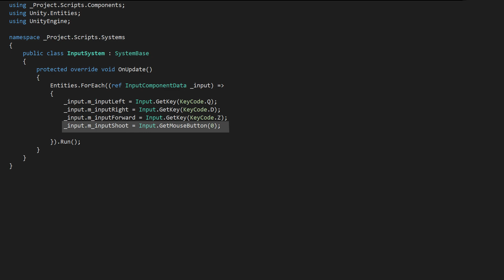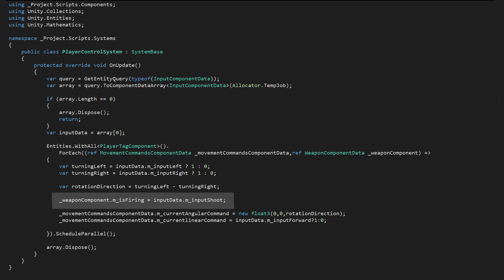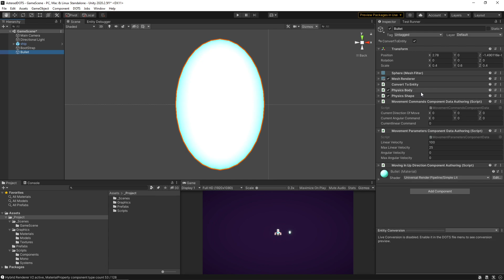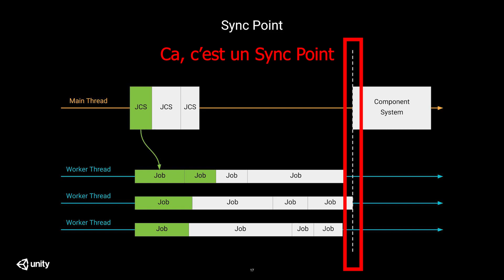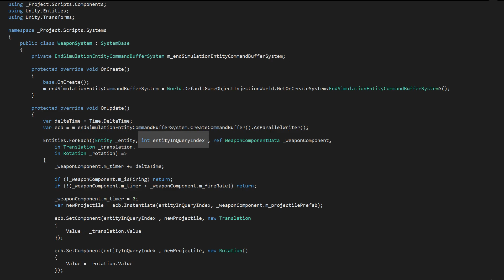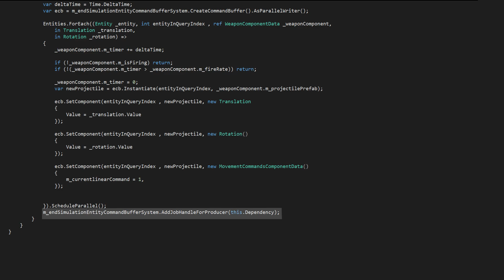Asteroids avec Unity DOTS #2: Les projectiles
Dans cette série de tutoriel, nous allons utiliser Unity DOTS pour créer le jeu Asteroïds.

Il est temps de donner à notre vaisseau les moyens de se défendre.
Au menu, instantiation de nouvelles entités via les Jobs. Miam !

Les Chapitres
00:00-L'introduction
00:30-L'input
01:46-Le projectile
03:00-Weapon System
06:49-La fin